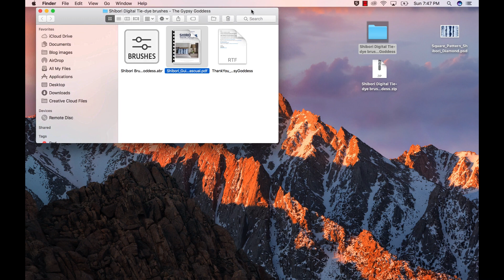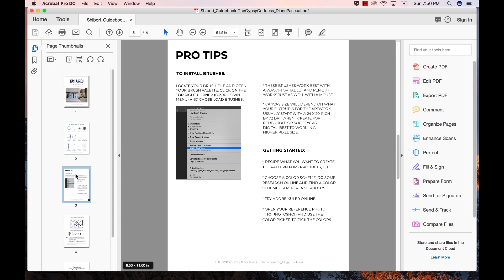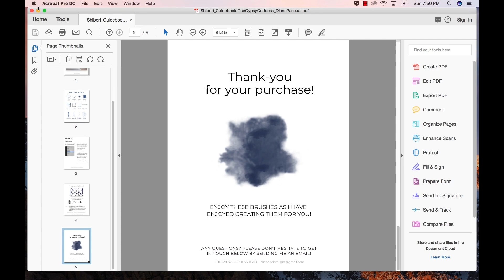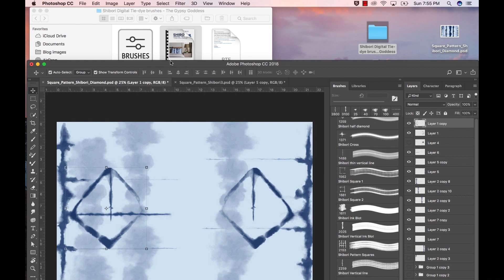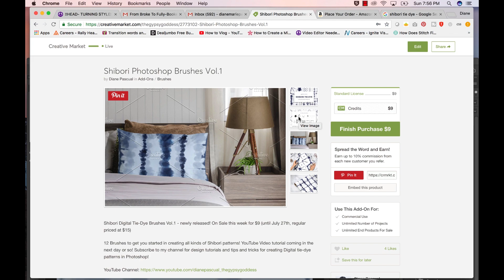How to Create Shibori Digital Patterns in Photoshop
Create digital shibori tie-dye patterns in Photoshop with this brush set!

Shibori tie-dye is a Japanese dyeing method that has been modernized.

Get the hand made feel by creating a digital pattern in Photoshop without the mess!

Take my Skillshare course on "How to Make Brushes in Photoshop & Procreate"